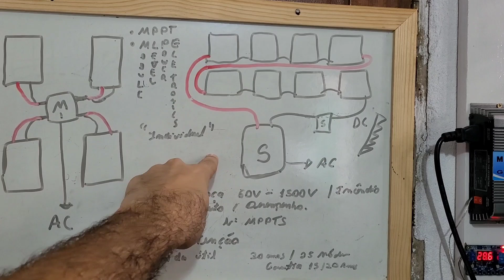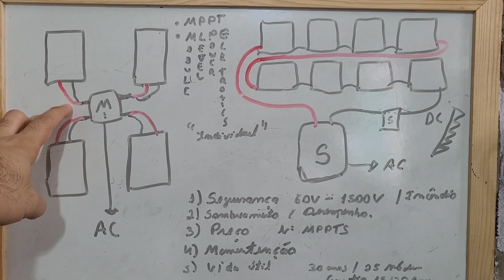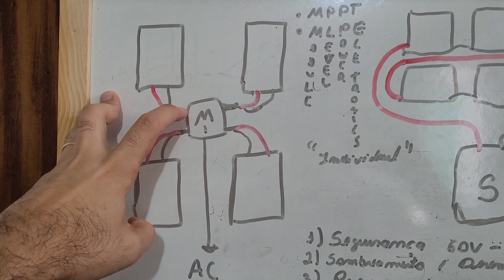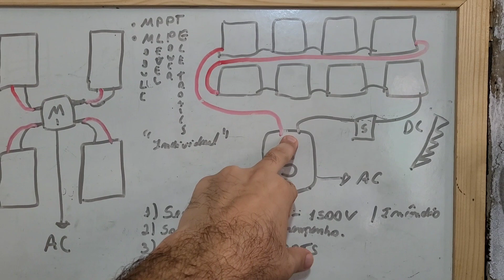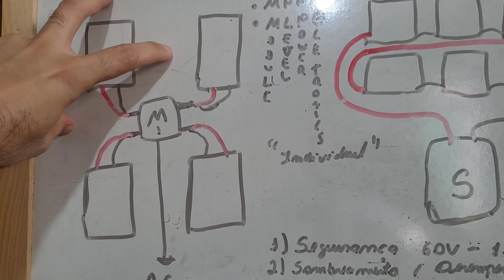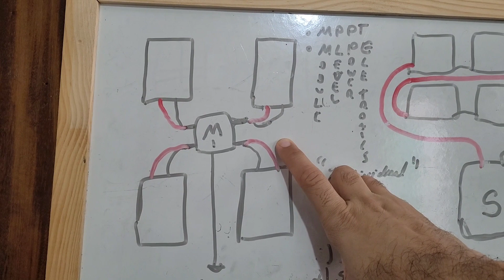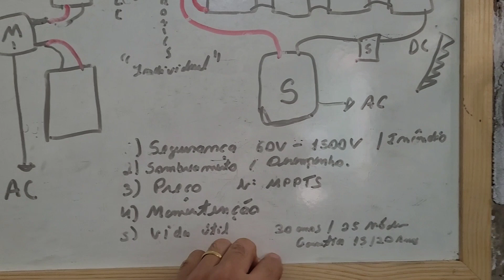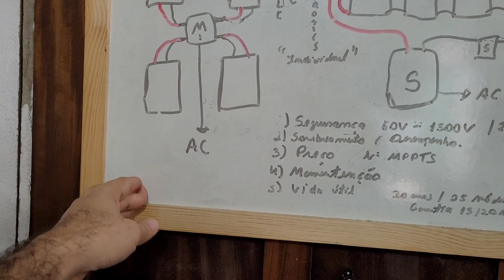Micro inversor x Inversor String qual o melhor? Energia Solar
Entenda os riscos, qual o melhor desempenho, preços, garantia, como funciona o Micro Inversor e o Inversor String.  VEJA AGORA: Onde compro todos meus equipamentos e ferramentas com desconto:

4000/8000w LVYUAN 220v - Estoque BRASIL
4000/8000w LVYUAN 110v - Estoque BRASIL